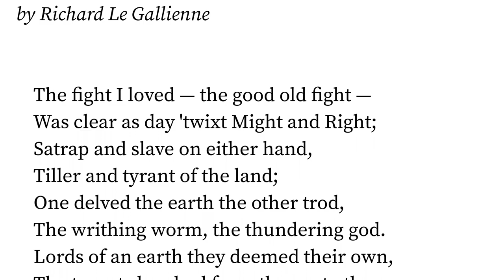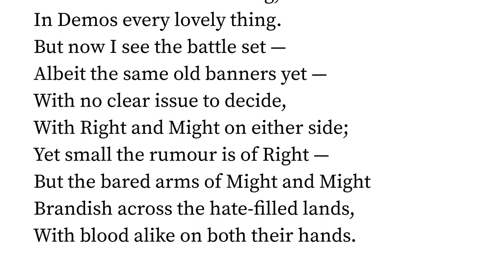Under Which King . . . ? by Richard Le Gallienne